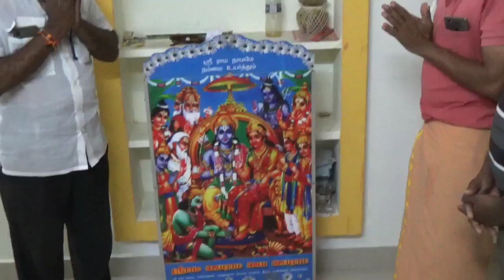#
Rama Navami special...Thottapalayam Vellore